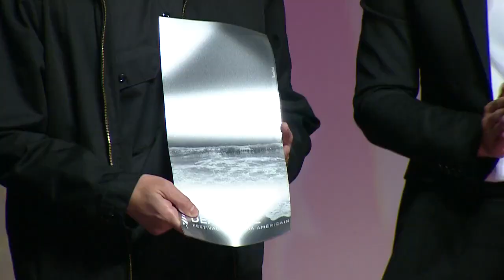Ceremonie de clôture festival Deauville 2019 "Маяк"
Ceremonie de clôture festival Deauville 2019